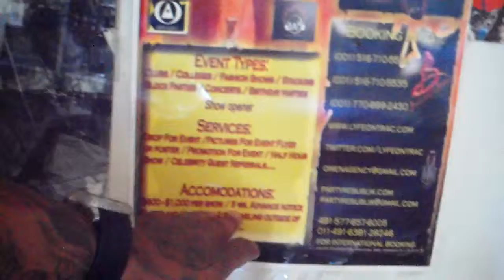Behave T.V/ Kandyman in the studio in the dirty dirty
Kandyman in the studio in the dirty dirty